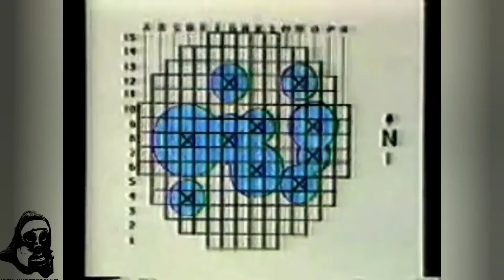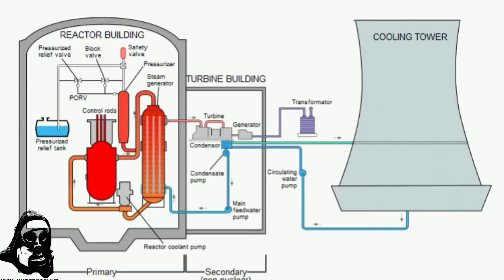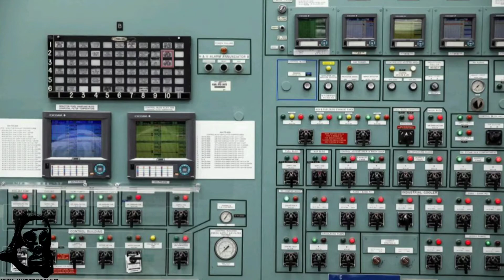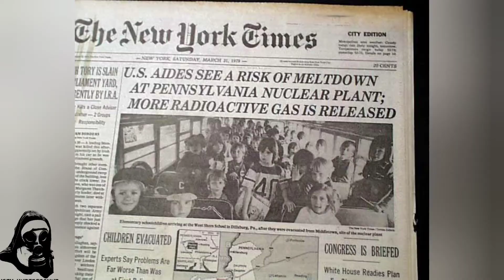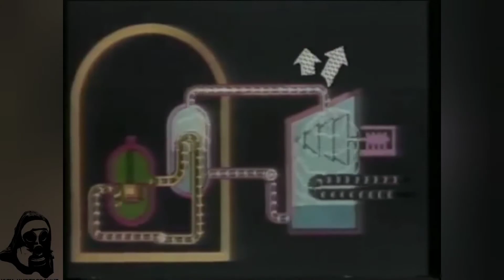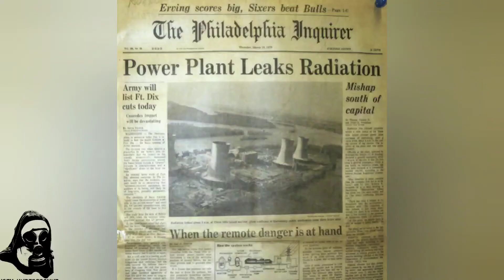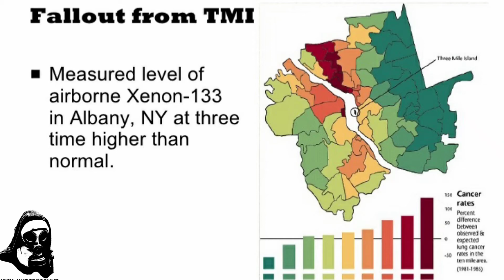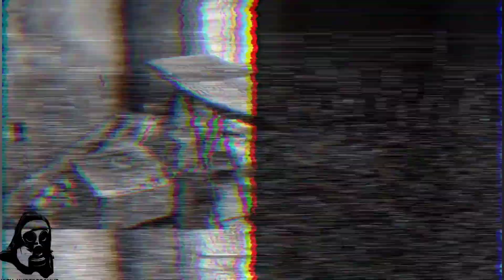Three Mile Island Nuclear Disaster [Documentary]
short doc on the three mile island nuclear disaster

Joeyundergroundmerch.bigcartel.com

music
me